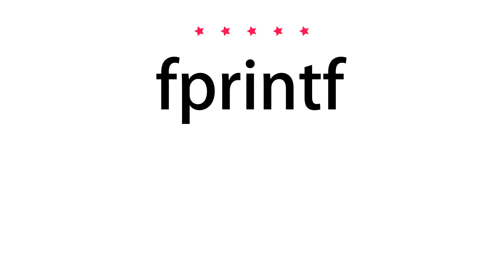How to pronounce fprintf - Vocab Today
The pronunciation of the word fprintf in Amercian accent is demonstrated in this video. If the word is from another language, such as brand name, it will be pronounced in its original language. Based on the word frequency, this is of 5 stars difficulty.